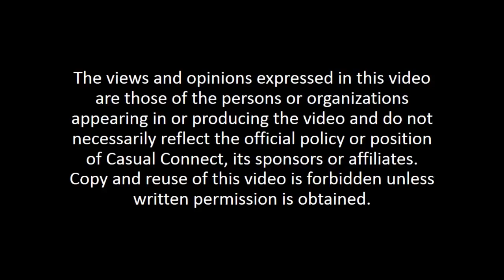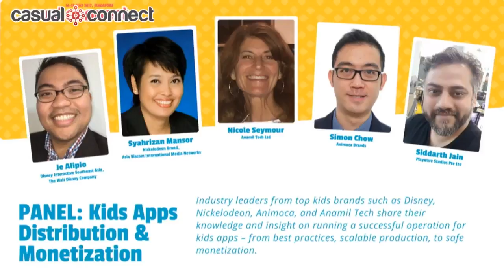Making Kids Play | PANEL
Delivered at Casual Connect Asia 2017. Industry leaders from top kids brands such as Disney, Nickelodeon, Animoca, and Anamil Tech share their knowledge and insight on running a successful operation for kids apps – from best practices, scalable production, to safe monetization.
Panelists: Je Alipio, Director Disney Interactive Southeast Asia, The Walt Disney Company
Syahrizan Mansor, Vice President, Nickelodeon Brand, Asia, Viacom International Media Networks
Nicole Seymour, Creative Director, Anamil Tech Ltd
Simon Chow, Senior Buiness Development Manager, Animoca Brands
MODERATOR: Siddarth Jain, Chief Creative Director, Playware Studios Pte Ltd